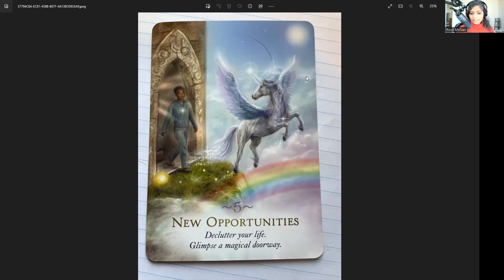Light Language Message - New Opportunities but Reflect & Declutter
Hello Friends,
Today we are guided back to the Magic Of Unicorns Oracle Cards by Diana Cooper.
The card is the No. 5 Card- New Opportunities
The message of this card is to declutter our lives and the opportunities that present themselves whether it be blessings we could not see , or love we did not know we had. Declutter even in terms of our thoughts and what we spend time thinking off.
I am encouraged because I feel like my Guides are setting me up to receive all of this.

Thanks
Stay Safe, Stay Blessed , Stay Sweet

Much Love
Rose